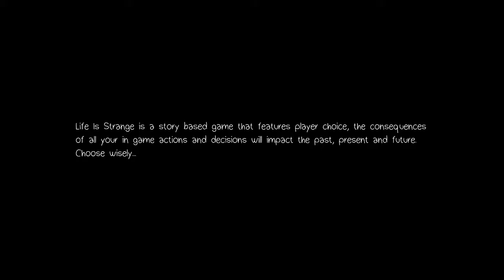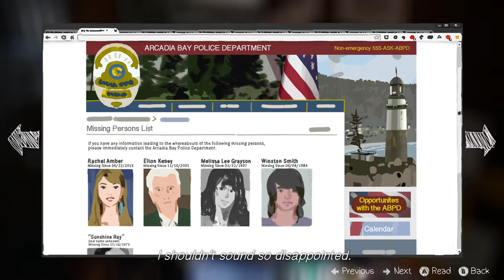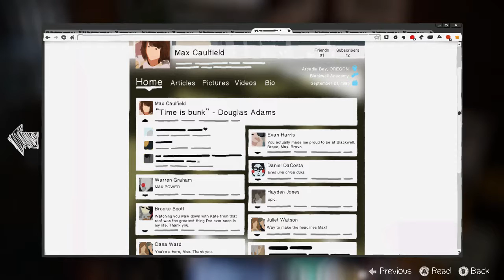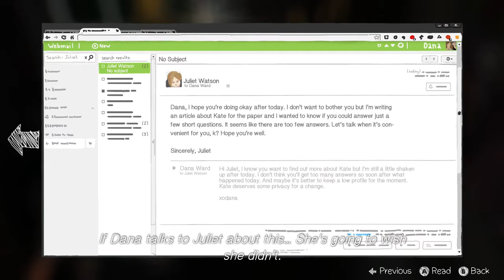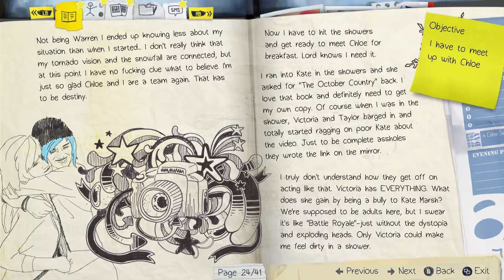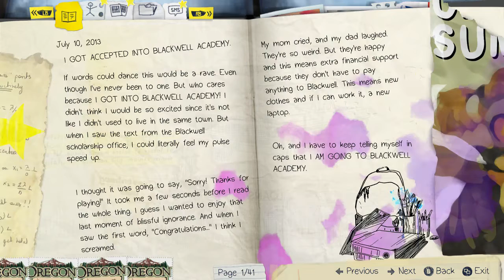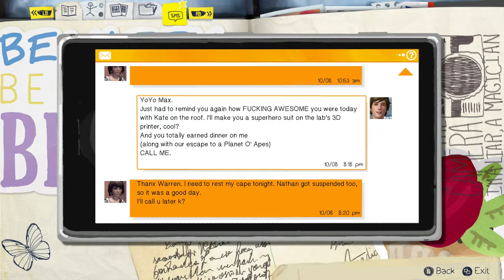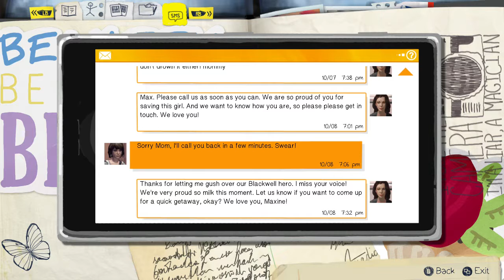Life is Strange [Episode 3] - Part 1 - Curfew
Whooaaa Life is Strange? Yep still letsplaying it. The entirety of Episode 3 was recorded in January waiting months to release..

Music that may appear in videos